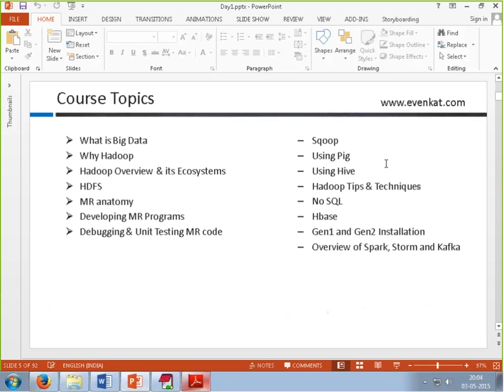Hadoop Developer Online Training FREE Live Webinar by trainer Venkat 2015 clip12